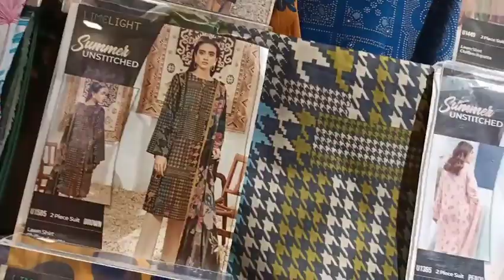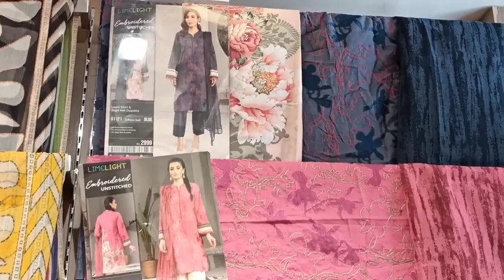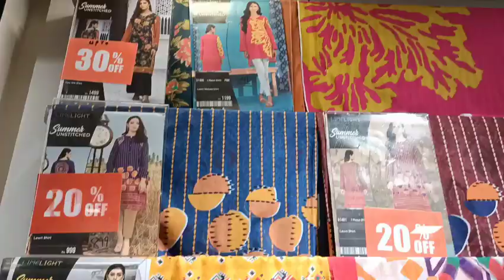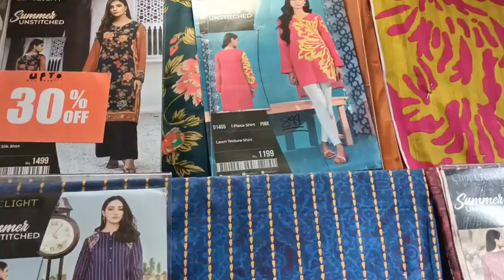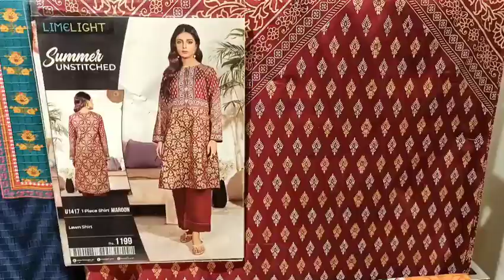Limelight New Collection Summer Volume 2